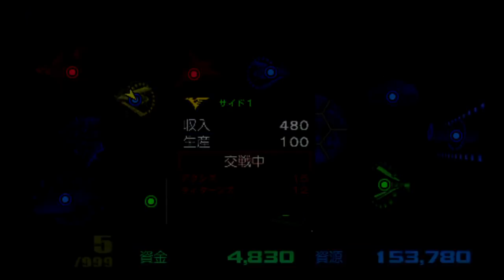ザクだけで勝利目指す編 ギレンの野望アクシズの脅威V ハマーンアクシズ編4 第一次サイド1攻略編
ギレンの野望アクシズの脅威V ハマーン編のプレイ動画です。

難易度 : HELLで、モビルスーツはザク系だけで完全勝利を目指していきます。

局地戦を行いつつ周辺コロニーへと進出。
古いコロニー、サイド1へ進行しますが、パラス・アテネやサイコガンダムなどの強力な部隊がそろっています。
ザクが主戦力では力不足であり、一時撤退します。